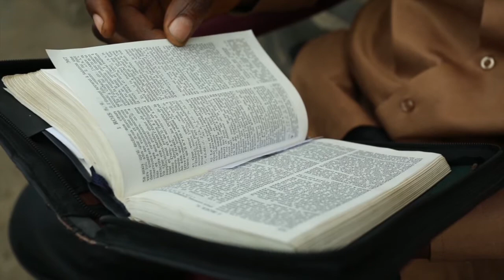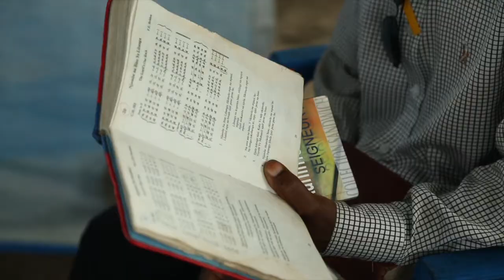Kinshasa. Congo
Questa è Kinshasa, la capitale della Repubblica Democratica del Congo. Qui vivono 10 milioni di persone. Gli avventisti però sono solo 8.000  perché è molto difficile portare l'evangelo a gente che non ha voglia di fermarsi e di ascoltare.